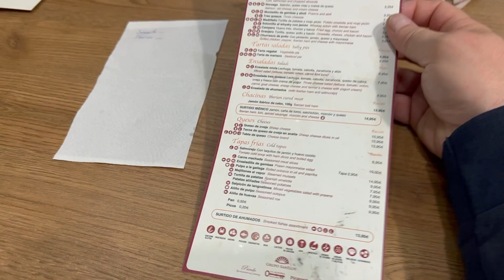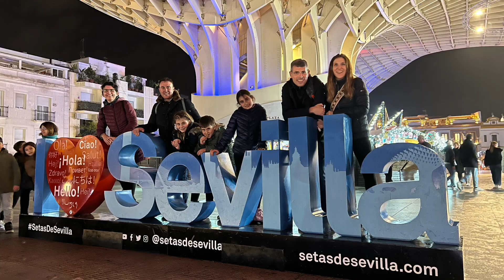SEVILLA DIA 2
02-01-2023. Segon dia a Sevilla. Haviem llogat un cotxe per anar a Doñana però com ens plou decidim quedar-nos per Sevilla, passejar i agafar una guía que ens explica les coses que dic al video. Una passada de cuitat per caminar i on tot sembla estar aprop. Amb els 10 quilòmetres que vam fer ho vam recòrrer gairebé tot. 👌